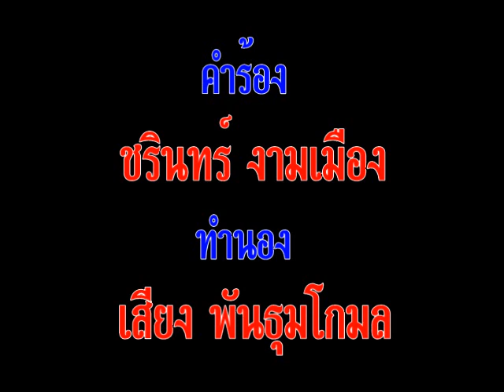กล่อมวิวาห์ - เพ็ญศรี พุ่มชูศรี-ชรินทร์ งามเมือง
คำร้อง  : ชรินทร์ งามเมือง
ทำนอง : เสียง พันธุมโกมล
วงดนตรีไสลและสหาย
ขับร้องบรรเลงในงานวิวาห์ คุณชัจชม - สมจิตต์ ศักดิ์เสรี เมื่อปี พ.ศ.2495